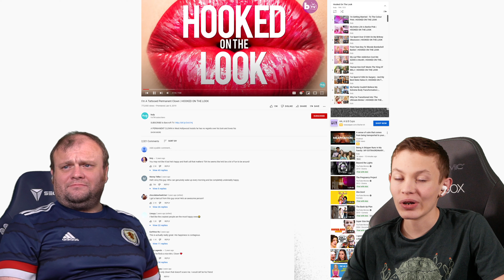Hooked on the Look - Barber Clown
Looking for the best reaction videos ever?  Slongi and Stew reaction videos are the right choice for you.
Looking for the best TLC reaction videos?  Slongi and Stew TLC reaction videos are the right choice for you.
Looking for the best Truly reaction videos?  Slongi and Stew Truly reaction videos are the right choice for you.
Looking for the best funniest reaction videos?  Slongi and Stew funniest reaction videos are the right choice for you.
Looking for the best cringe reaction videos?  Slongi and Stew cringe reaction videos are the right choice for you.
Looking for the best hooked on the look reaction videos?  Slongi and Stew hooked on the look reaction videos are the right choice for you.
Looking for the best bling life reaction videos?  Slongi and Stew Bling Life reaction videos are the right choice for you.
Looking for the best TikTok reaction videos?  Slongi and Stew Tik Tok reaction videos are the right choice for you.
Looking for the best Youtube Shorts reaction videos?  Slongi and Stew Youtube Shorts reaction videos are the right choice for you.
Looking for the best Youtube reaction videos?  Slongi and Stew Youtube reaction videos are the right choice for you.
Looking for the best YT Shorts reaction videos?  Slongi and Stew YT shortse reaction videos are the right choice for you.
Looking for the best YT reaction videos?  Slongi and Stew YT videos are the right choice for you.
Looking for the best no cap reaction videos? Slongi and Stew no cap reaction videos are the right choice for you.
Looking for the best react videos ever?  Slongi and Stew react videos are the right choice for you.
Looking for the best TLC react videos?  Slongi and Stew TLC react videos are the right choice for you.
Looking for the best Truly react videos?  Slongi and Stew Truly react videos are the right choice for you.
Looking for the best funniest react videos?  Slongi and Stew funniest react videos are the right choice for you.
Looking for the best cringe react videos?  Slongi and Stew cringe react videos are the right choice for you.
Looking for the best hooked on the look react videos?  Slongi and Stew hooked on the look react videos are the right choice for you.
Looking for the best bling life react videos?  Slongi and Stew Bling Life react videos are the right choice for you.